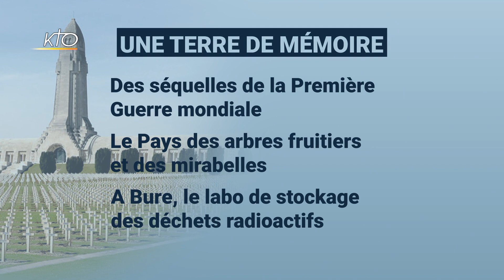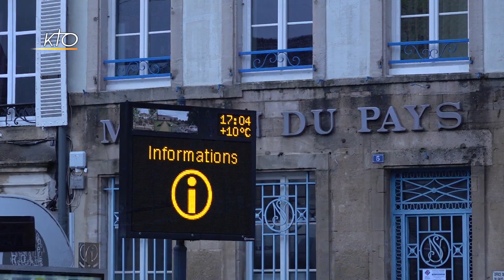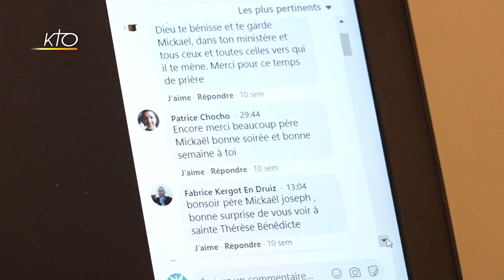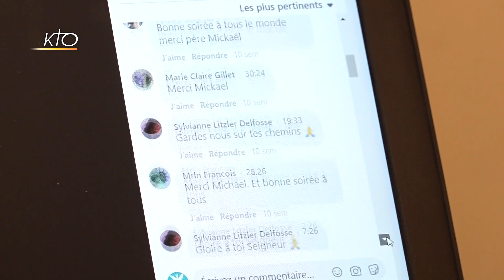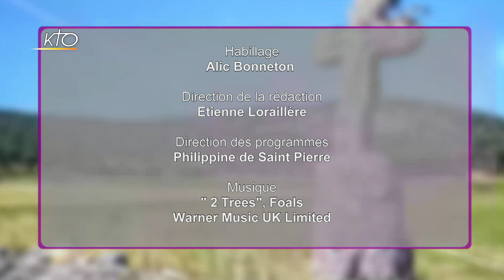Mgr Jean-Paul Gusching - Diocèse de Verdun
À la rencontre des forces vives de l'Église catholique en France et en Belgique. Chaque semaine, un évêque est reçu par le présentateur de l'émission pour remettre en perspective la vie et l'actualité de son diocèse. Comment l'Evangile est-il concrètement annoncé ? Quelles sont les priorités pastorales ? Reportages et interviews nourrissent un échange franc et direct.